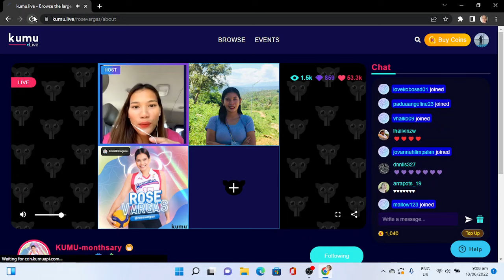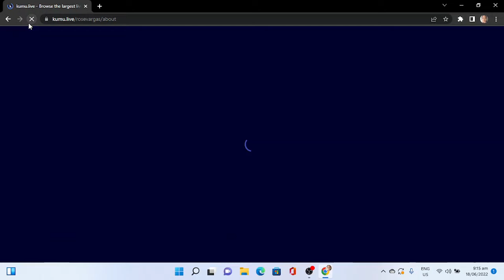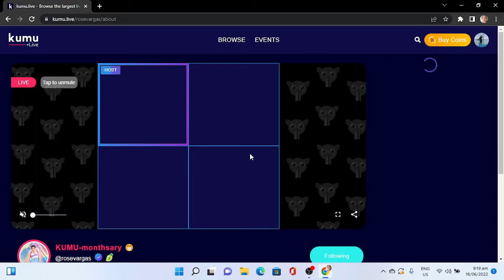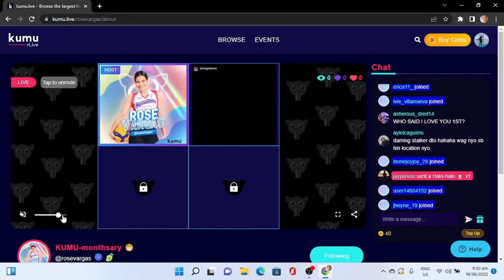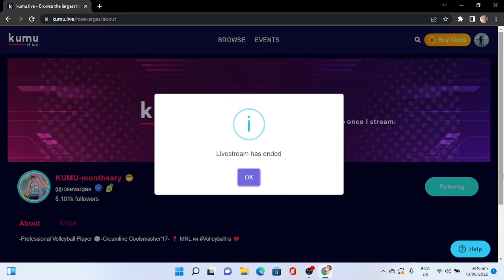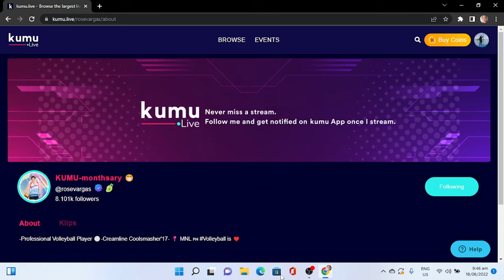Rose Vargas KUMU Live with Ella De Jesus and Jema Galanza (June 18, 2022)